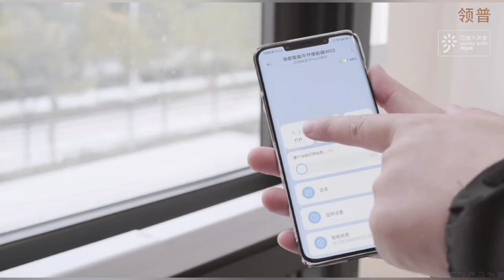Обзор открывателя для окон Xiaomi Linptech Intelligent Casement WD2 (WD2-BBMI) (солнечная батарея)